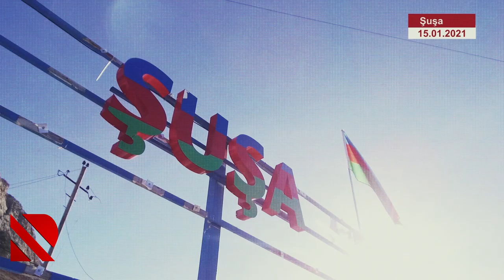Prezident: "Şuşanı Cıdır düzüsüz təsəvvür etmək mümkün deyil, Azərbaycanı isə Şuşasız"